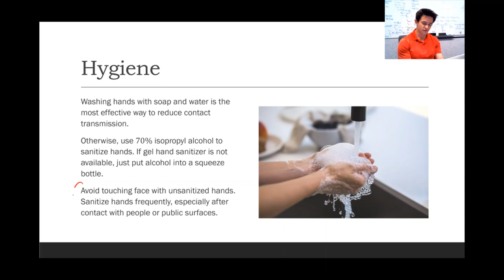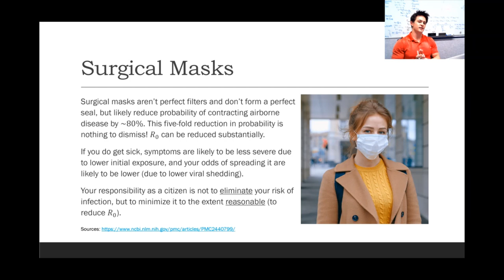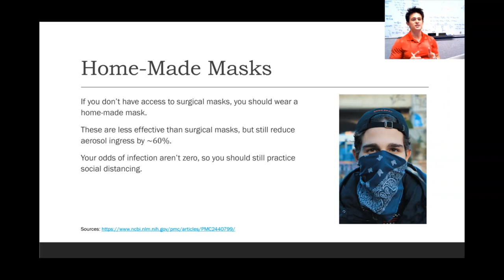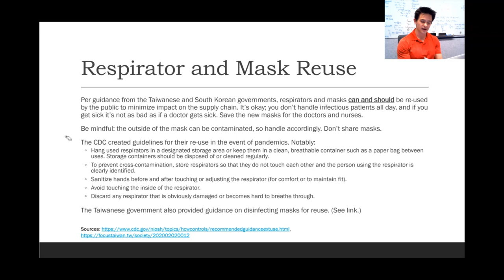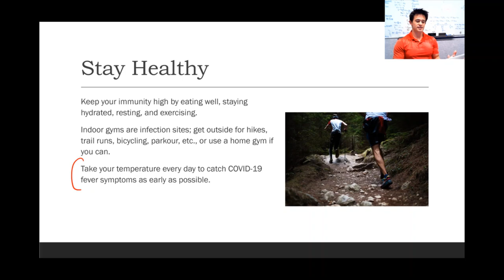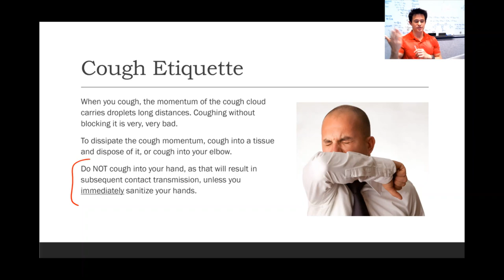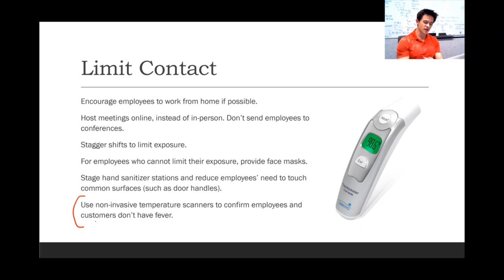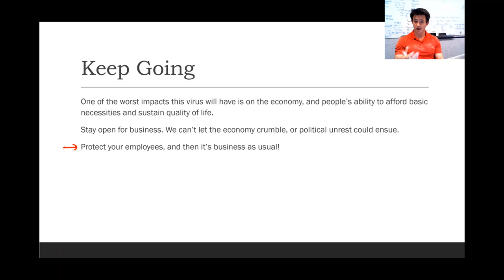Understanding Coronavirus Part 6 - Taking Action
Elevate your understanding of the Coronavirus COVID-19.